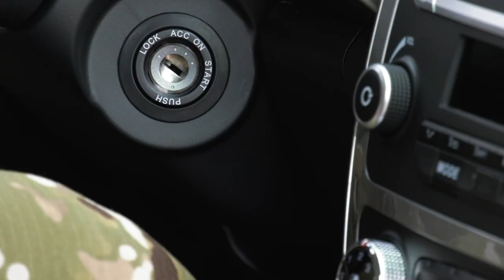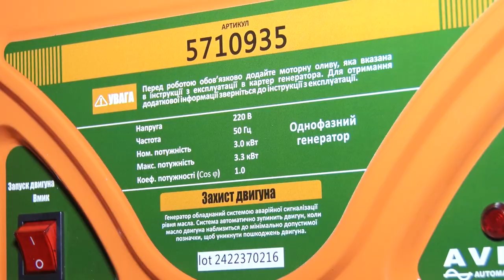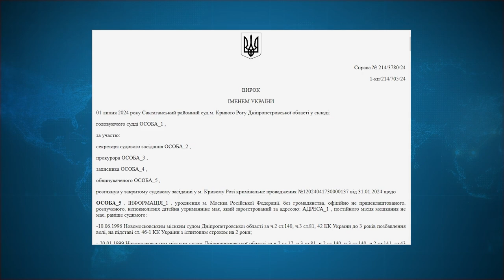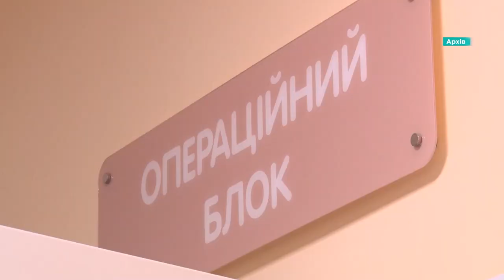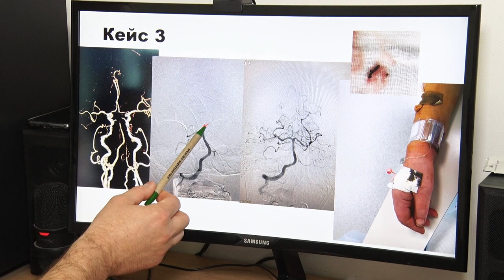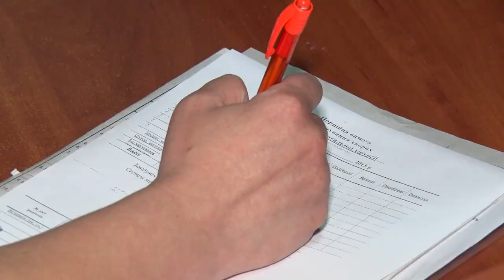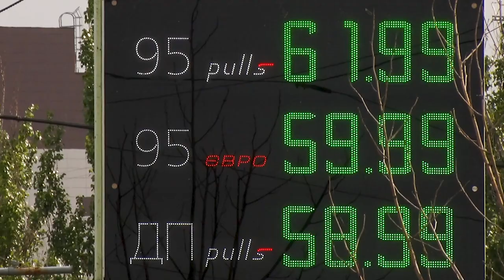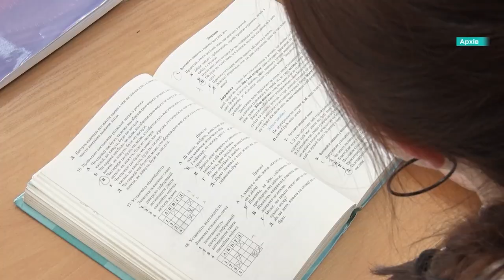Новини OPEN NEWS 18:15. 5 липня 2024 року. Бензин здорожчає! Допомога ЗСУ! Засудили ґвалтівника!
18:15. В ефірі OPEN NEWS. П'ятниця, 5 липня 2024 рік. Актуальні новини Дніпра та області від команди «Відкритого».

00:00 - Початок випуску
01:01 - В одній з лікарень Дніпра померли 2 жінки внаслідок російської атаки по місту 3-го липня
01:22 - Окупанти вгатили по Нікополю
 01:40 - Дніпро передав нову партію допомоги Силам оборони
02:55 - Сотня міні-мотанок дніпровської майстрині поїдуть на саміт НАТО до Сполучених Штатів
06:57 - Бійці 128-ї окремої бригади показали, як знищують російську техніку та живу силу окупантів
07:36 - В Україні збільшився попит на генератори
10:38 - У Кривому Розі засудили гвалтівника
11:02 - На Дніпропетровщині правоохоронці повернули у державну власність будинок культури
11:22 - У Криворізькому районі затримали чоловіка, який ледь не вбив знайомого
11:45 - У Кривому Розі затримали чоловіка, який намагався вбити 61-річну жінку
12:11 - В Україні помолодшав інсульт
16:17 - У Дніпрі розпочали другий етап ремонту переїзду на перетині проспекту Лесі Українки та вулиці Степана Бандери
18:00 - В Україні зросте ціна на дизпаливо та бензин
21:06 - У Дніпрі 77 учнів склали національний мультипредметний тест на 200 балів
21:29 - У Дніпрі організували літній табір для дітей
21:59 -  Кінець випуску